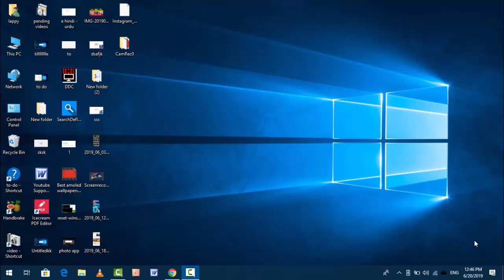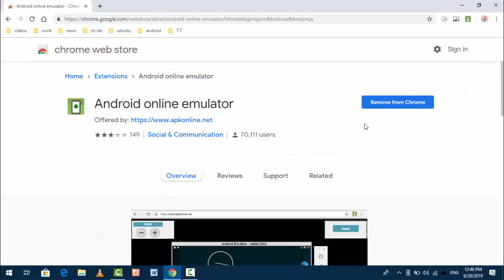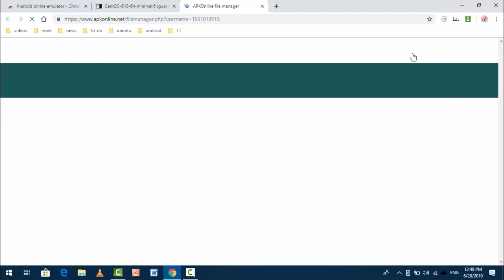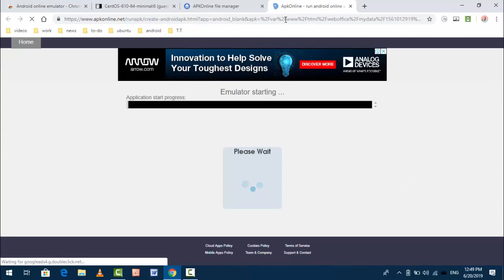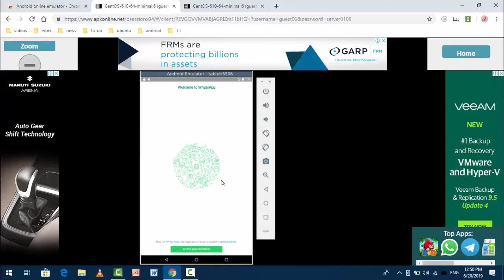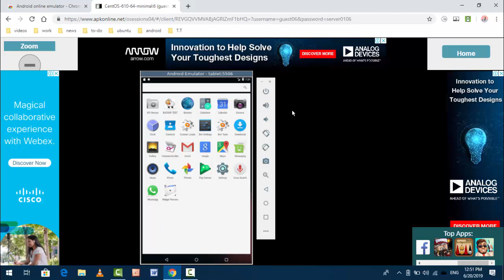Used Android App in Windows PC on Google Chrome With Android Online Emulator